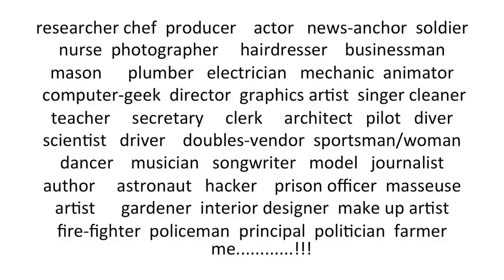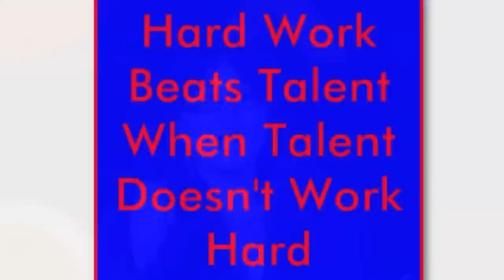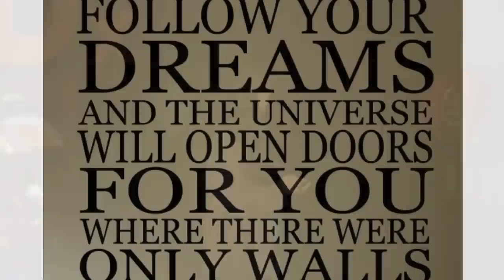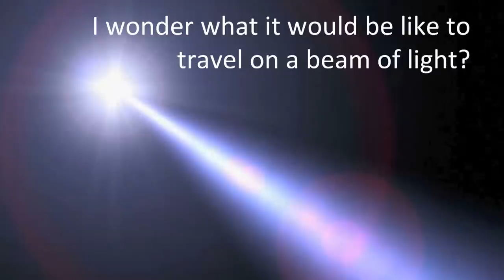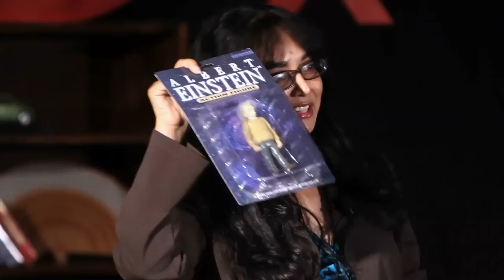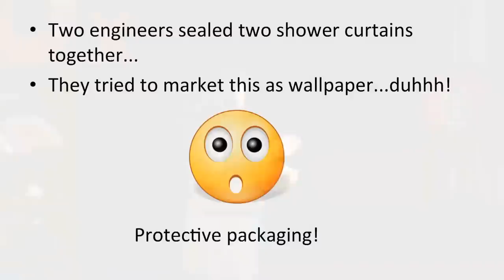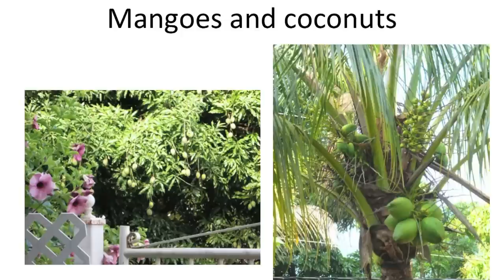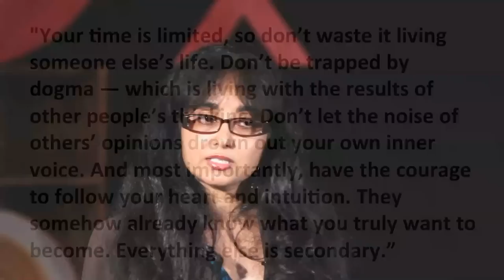The importance of being irrelevant: Dr. Shirin Haque at TEDxYouth@QueensParkSavannah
Dr. Shirin Haque is an Astronomer and Senior lecturer at the Department of Physics at the University of the West Indies and deputy dean of the Faculty of Science and Technology. She is also the former, and first female head of the Physics Department. She is featured as a Science Icon in women in Science and Technology by Niherst. She is passionate about sharing the excitement of science and is the producer of local science documentaries "Adventures in Discovery", "All is number" and "Losing Paradise". She is currently completing an MPhil in Psychology and is a qualified cruise line speaker. She enjoys making quilts, cooking, long drives with music,
collecting Kelly dolls and firmly believes that somewhere, something incredible is waiting to be known.